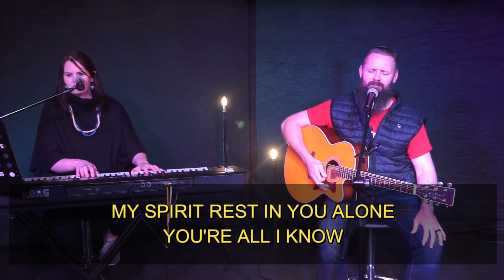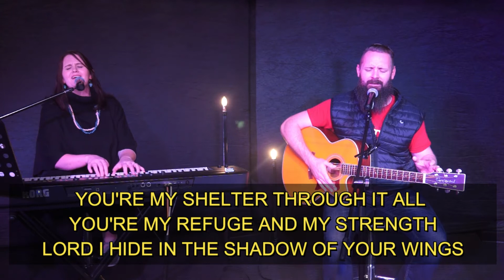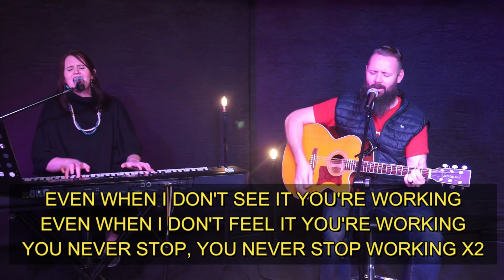Sondag Diens / Sunday Service (03 / 05 / 2020)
Excited to worship with you @ 09:00. Kom ons delf in die Woord en ontdek die skatte van Wie God is.